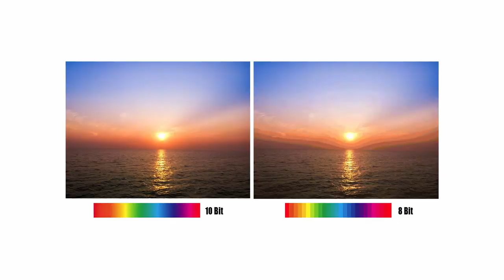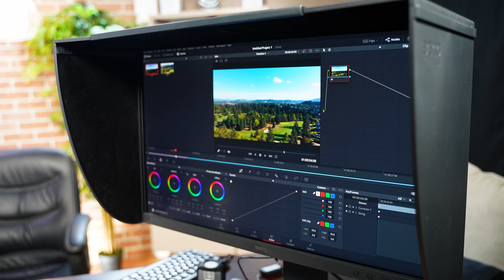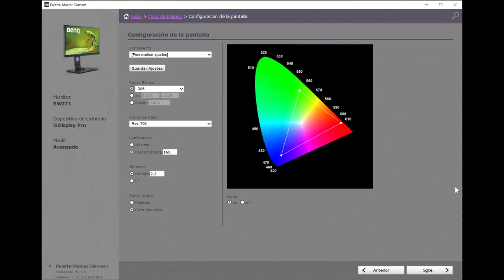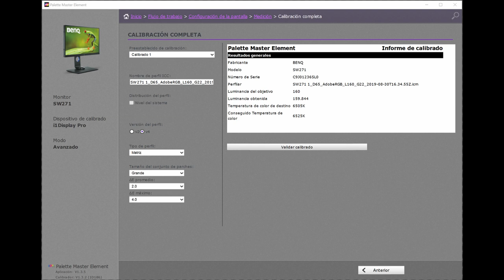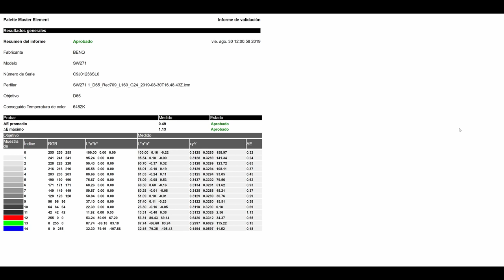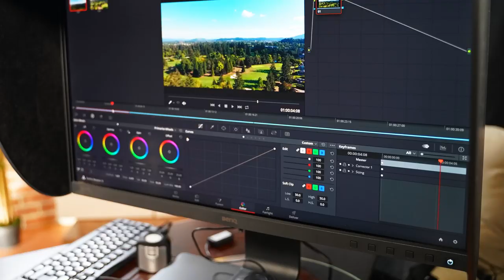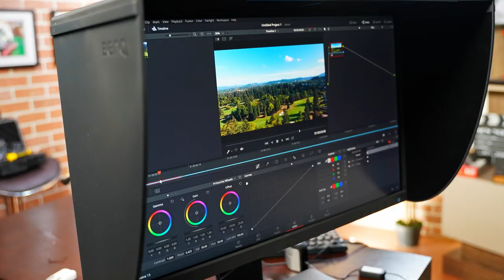BenQ SW271 - Monitor 4k / HDR / 10bit / calibrable en hardware ideal para producción de vídeo.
Hoy platicamos acerca del monitor Benq SW271, un monitor 4k HDR de 10bit con soporte para Adobe RGB, SRGB, Rec 709 y DCI-P3 con la posibilidad de calibración en hardware.

Si te interesa comprarlo:
Amazon Internacional: